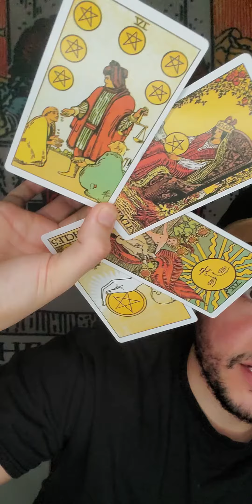♍Virgo tarot astrology zodiac horoscope